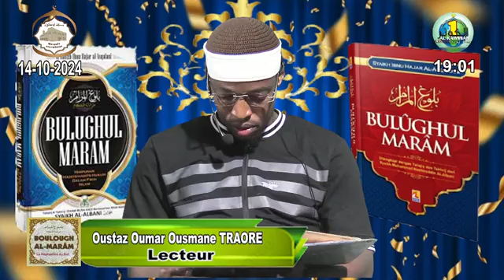Thème _ Le Livre de Serment et Vœux _ Troisième partie